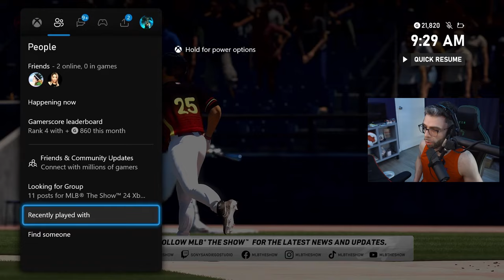Do NOT sleep on Johnny Bench!!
I think the catchers this year might be one of the strongest position groups!!